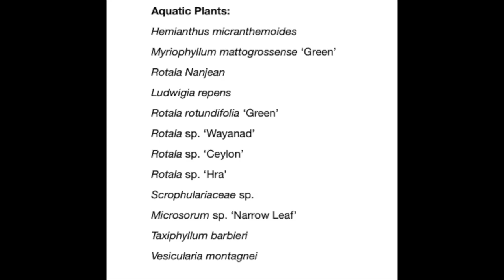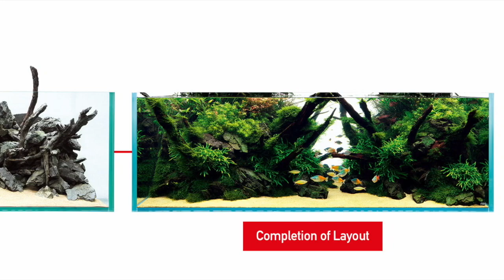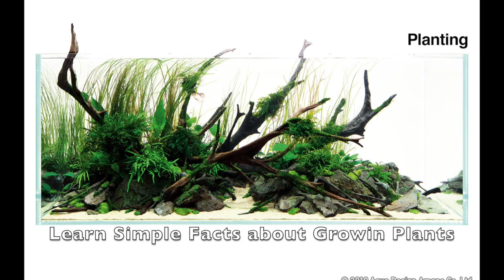How to Choose Aquarium Plants for Planted Aquarium | Aquarium Plants Selection for Beginners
How to Create a Planted aquarium with Ideas from Nature
Nature Inspiration
How Aquascaping Legends Grow Aquarium Plants in a Planted Aquarium
What did Takashi Amano say about Aquarium Plants in a Planted Aquarium
Mayur Dev's Ideas of Aquascaping and Aquarium Plants selection of a Planted Aquarium
How to setup a planted tank with ideas and imagination

Happy Aquascaping

* Aquarium Setup: Master the essentials.
* Fish Keeping Wisdom: Expert care tips.
* DIY Projects: Hands-on creativity.
* Reef & Macro Algae Aquariums: Beauty and intricacy.